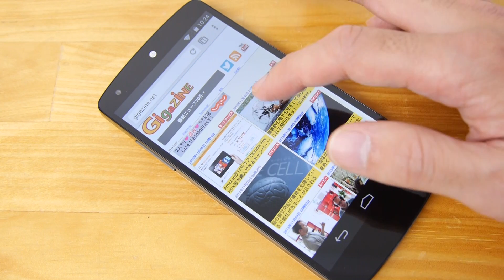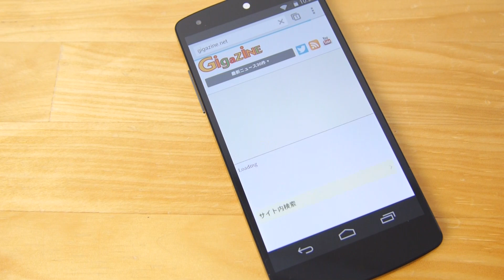Nexus 5でプリインストールされているGoogle Chromeでネットブラウジングするとこんな感じ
「Nexus 5」でKitKatの新機能「screenrecord」を実際に試してみた - GIGAZINE